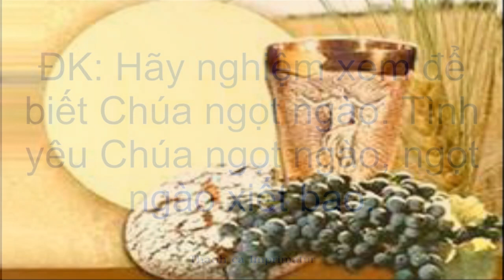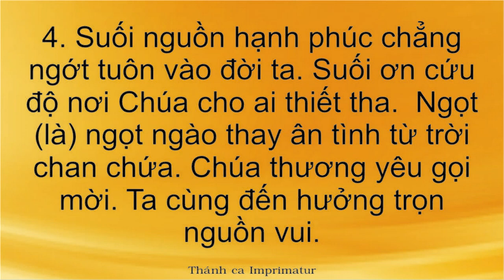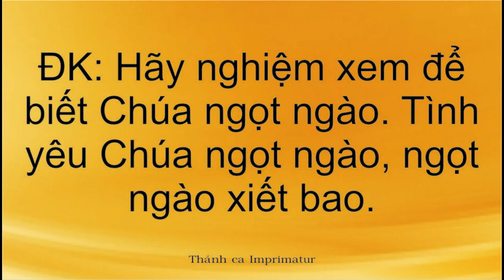Chúa luôn ngọt ngào - Lm : Nguyễn Duy. Ca hiệp lễ